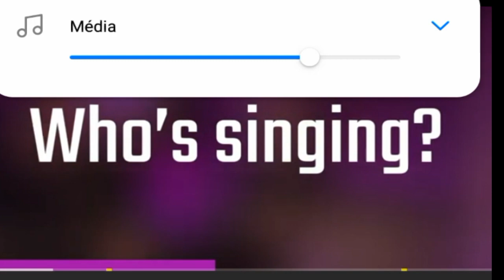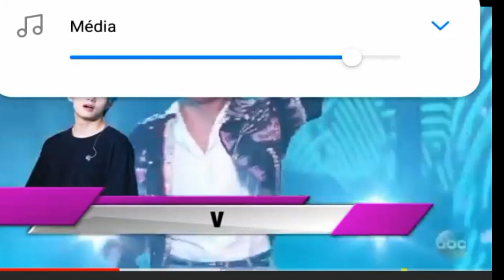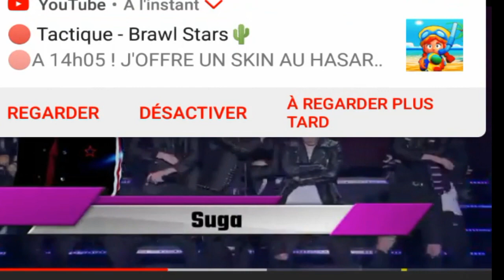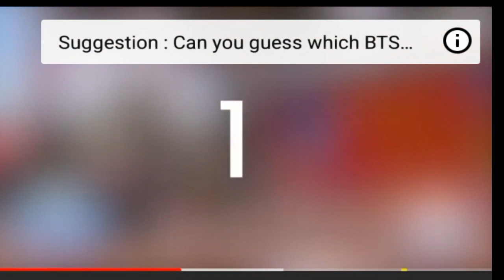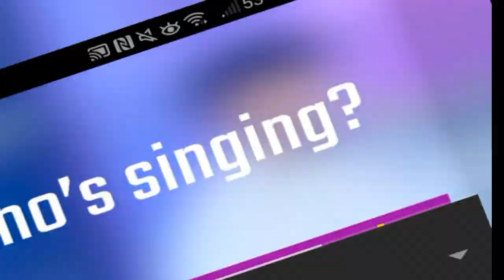Devine qui chante//spécial BTS